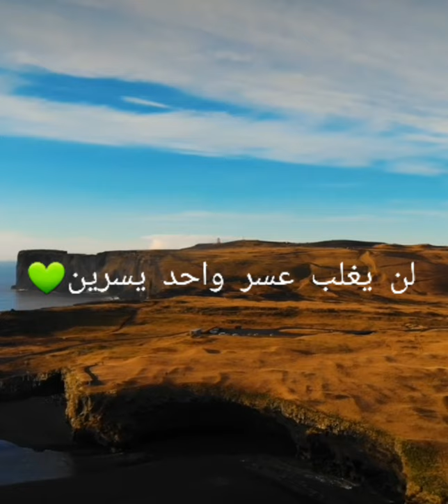سورة الشرح مكررة💚